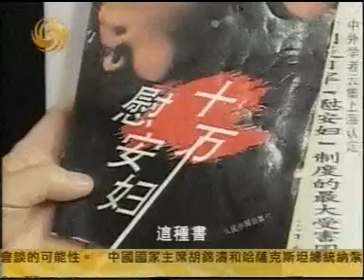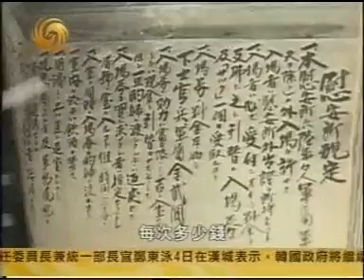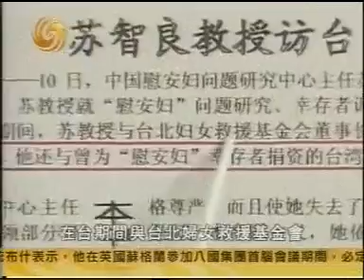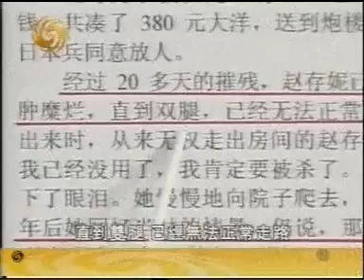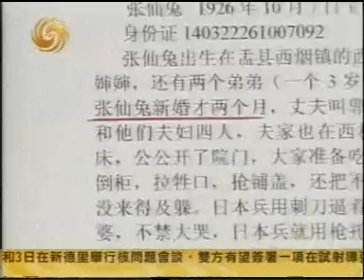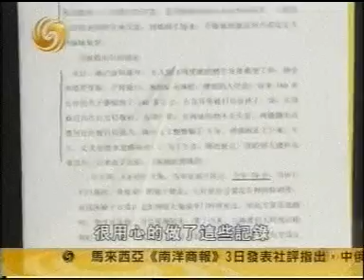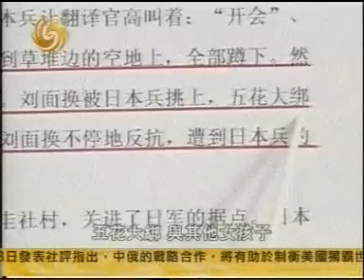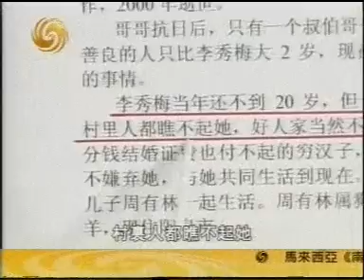李敖有话说 第346集 2005 07 04 慰安妇血与泪